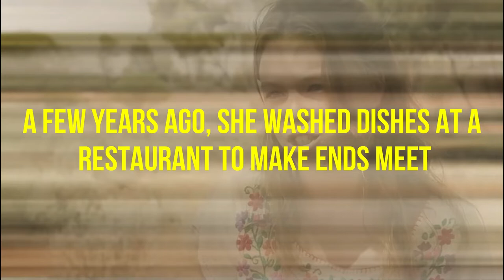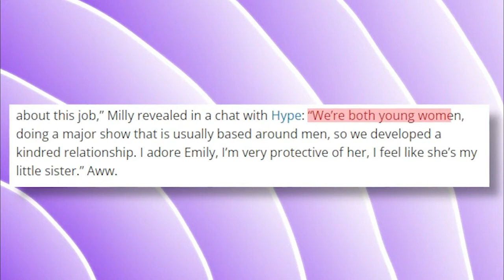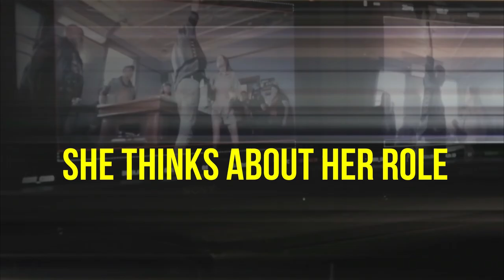The Real Milly Alcock from House of the Dragon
Selecting an unknown actor as one of the series' leads was risky, but it paid off greatly for Game of Thrones. Milly has already established herself as the face of House of the Dragon! She is expected to become well-known due to her superb portrayal as the tough Rhaenyra. This video will tell you all about Milly, from her former career in television and film to her recent interest in photography!